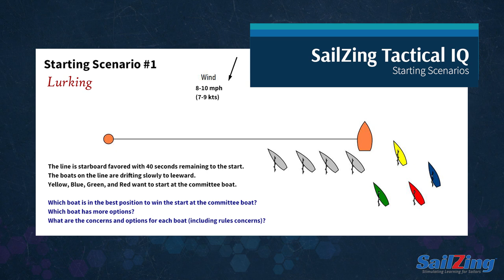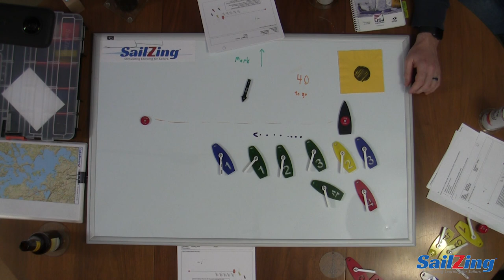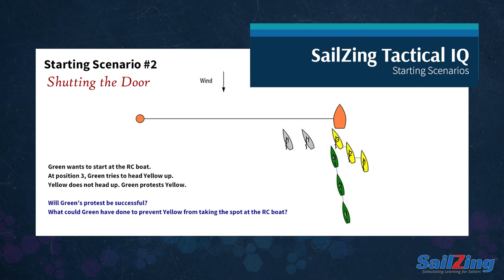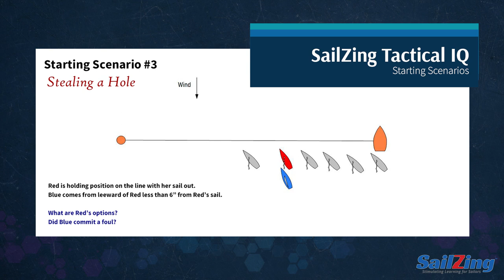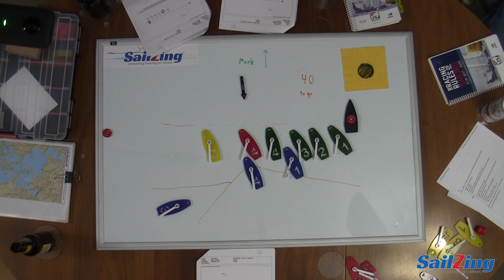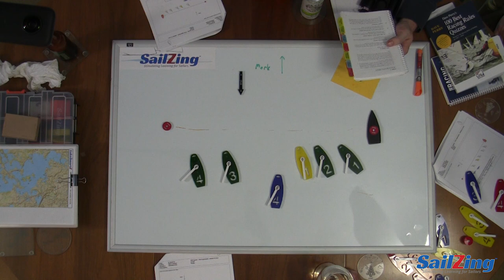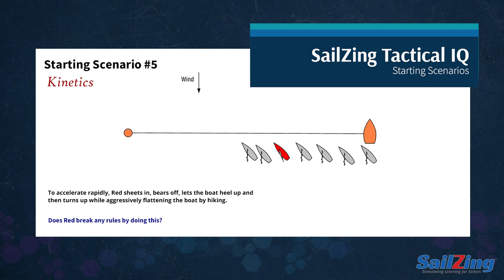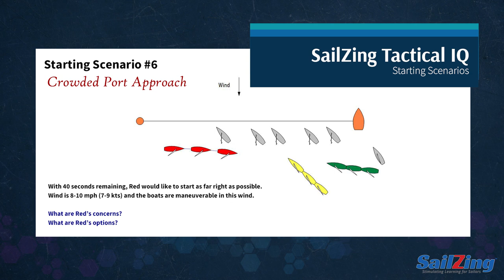SailZing Tactical IQ - Starting Scenarios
This is our premiere of a new, original, educational series by SailZing.com called SAILZING TACTICAL IQ. The idea is to get a group of racing sailors around a table and present them with various racing scenarios and ask them questions  and see what you can learn. This session covered Starting Scenarios using SailZing's Fleet Kit model boats.

Scenario 1 - Lurking 00:30

A group of boats all want to start at the RC boat end of the line. Who has the advantage? What tactics can they each employ to maximize their advantage?

Scenario 2 - Shutting the Door 06:37

A head to head at the RC boat presents questions about overlaps, luffing rights and obstacles.

Scenario 3 – Stealing a Hole 09:07

A leeward boat gains an overlap. What are your tactics for managing this situation?

Scenario 4 – Port Approach 12:11

A port boat is approaching a hole on the line. What is the best tactic for taking the spot or preventing this?

Scenario 5 – Kinetics 17:17

You sheet in, bear off, let the boat heel up again and then aggressively flatten the boat by hiking as you turn back up. Are racing rules violated?

Scenario 6 - Crowded Port Approach 19:56
A port tack boat on the port end wants to start on the starboard end. What are their options and concerns?

Boat handling, racing psychology and rules are discussed in this session.

SailZing TACTICAL IQ are roundtable discussions with racing sailors covering various sailboat racing tactical situations.

SAILZING.com is… Stimulating Learning for Sailors.
Where sailors help sailors race faster and smarter.

  Our unique approach:
     - Promote sailors helping sailors
     - Organize, simplify, & clarify great content
     - Aggregate the best resources

  Our initial perspective:
     - One-design sailboats
     - Lake sailing

  The learning is for everyone.